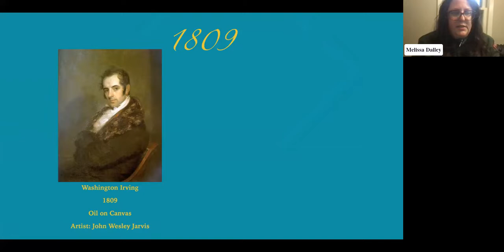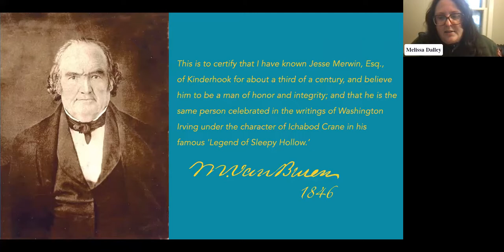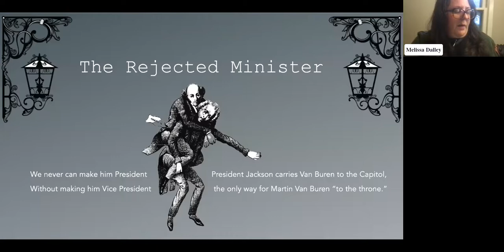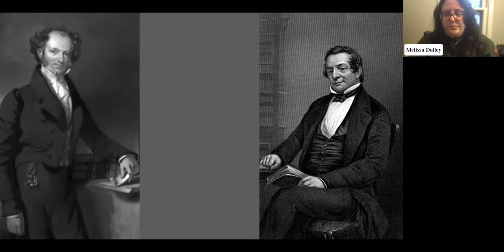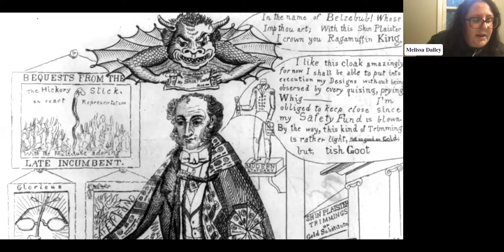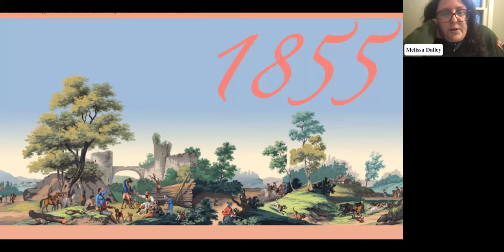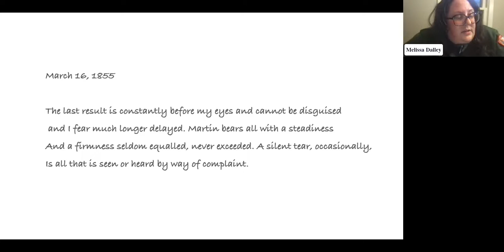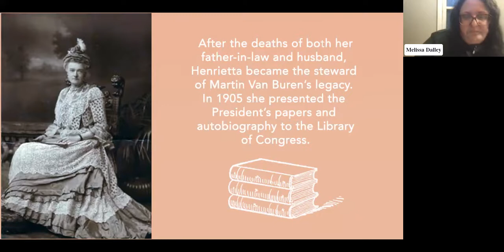Full Circle: Washington Irving at Lindenwald, October 3, 2022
America's first literary celebrity, Washington Irving, had a decades long friendship with our 8th president. Join Martin Van Buren National Historic Site seasonal Park Guide Melissa Dalley to learn how they met, why they had a falling out, and if they ultimately reconciled.

In addition to being a Park Guide, Melissa Dalley is an artist & writer. Having given tours at Edgar Allan Poe National Historic Site many years ago, Melissa may have started this summer with an unfairly low opinion of Irving - Poe was not a fan. But after reading many of Irving's letters she's coming around.